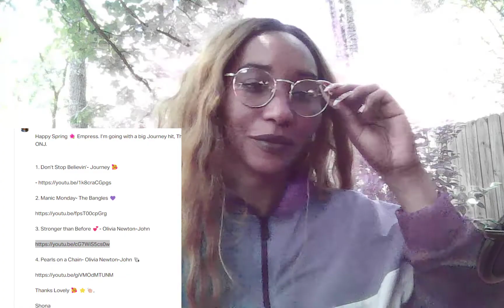Olivia Newton-John Reaction Stronger Than Before (WOW?!?) | Empress Reacts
First Time Hearing Olivia Newton-John Reaction Stronger Than Before (AC?!?) | Empress Reacts

Olivia Newton John Reaction
2000s Reaction
Empress Reaction

Stronger Than Before is the twentieth studio album by Olivia Newton-John, launched in 2005. It is an album of inspiration and encouragement to women who have dealt with cancer (Newton-John herself survived breast cancer).

The track "Phenomenal Woman" is based on Maya Angelou's 1978 poem and features vocal cameos from Patti LaBelle, Diahann Carroll, Beth Nielsen Chapman, Delta Goodrem, Amy Holland and Mindy Smith. The album also includes a new recording of her 1976 hit "Don't Stop Believin".

The track "Can I Trust Your Arms" was composed by her daughter Chloe Rose Lattanzi as a gift for her mother.[1] Olivia had already composed "That's All I Know for Sure" for Chloe.